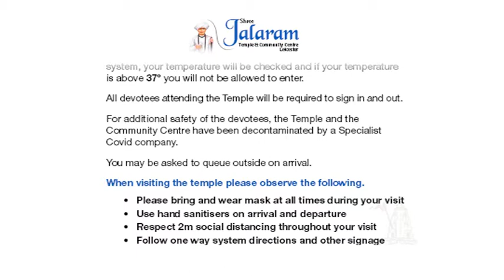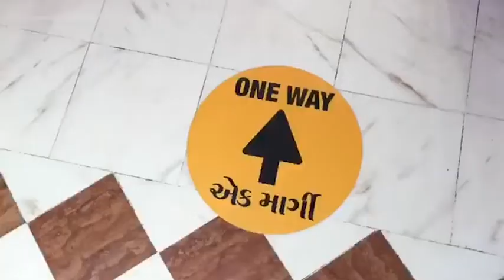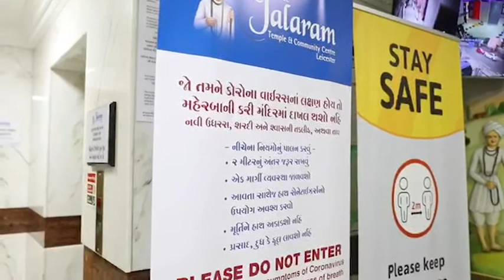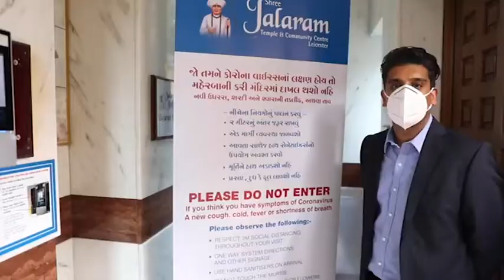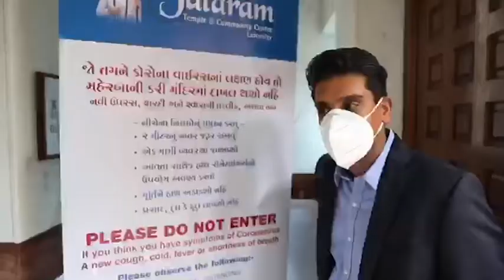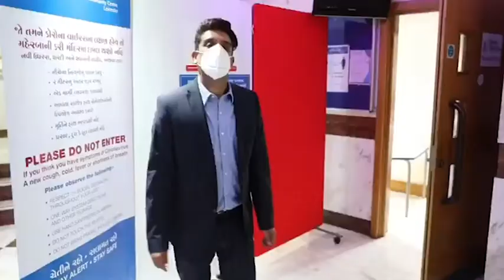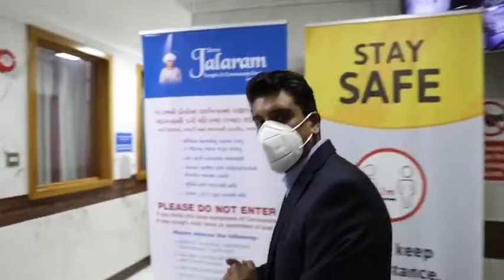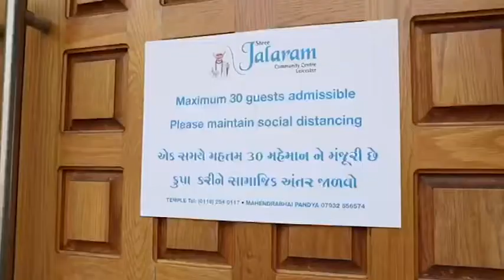Jalaram Mandir, Leicester will re-open on Thursday 6 August 2020 under strict Covid-19 guidelines.